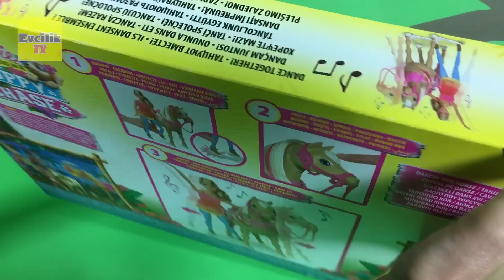Barbie 'nin Dans Eden Atı | Barbie Puppy Chase Oyuncak Seti | EvcilikTV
Barbie 'nin dans eden atı Barbie Puppy Chase! Yorumlarda Barbie 'nin dans eden atı oyuncağını çok istediğinizi fark ettim ve hemen sizler için bu oyuncağı gidip aldım. İşte Barbie ve dans eden atı.